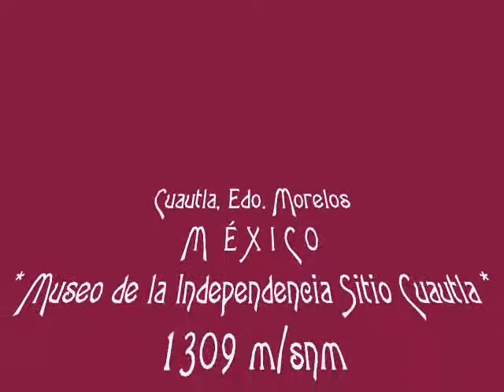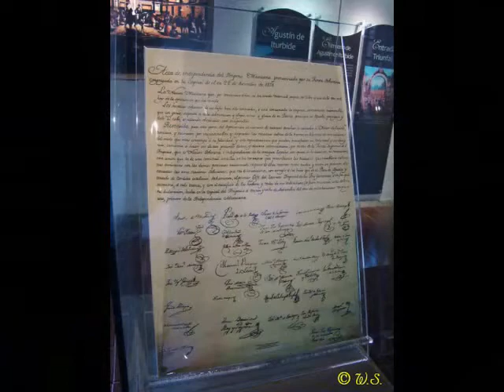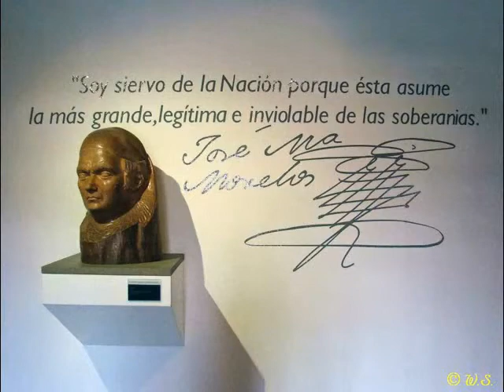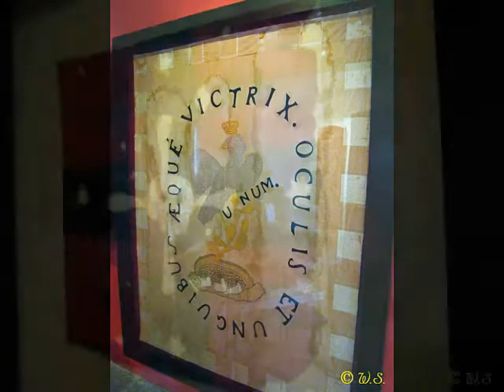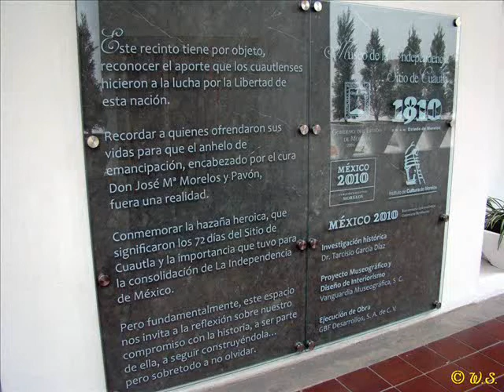*CUAUTLA* Museo de la Independencia Sitio Cuautla.wmv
Cuautla, Edo. Morelos
M  É X I C O
* Museo de la Independencia Sitio Cuautla *
1309 m/snm